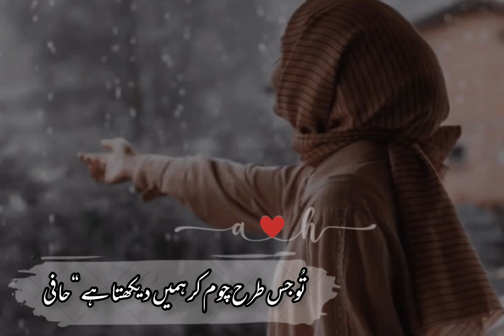Na Jaane Kab Uski Aankhein Chalkein Gi Mere Gham Mein | sad poetry | tehzeeb hafi